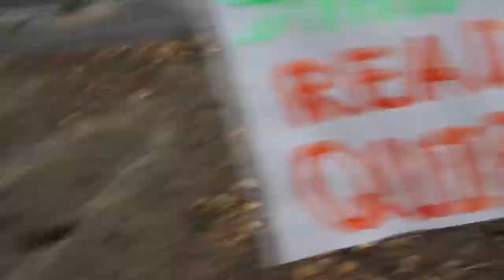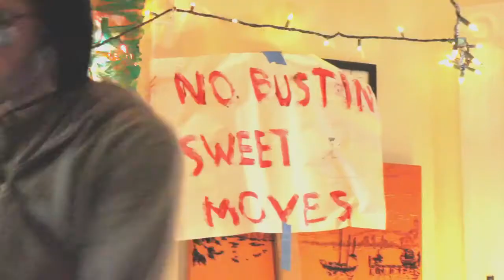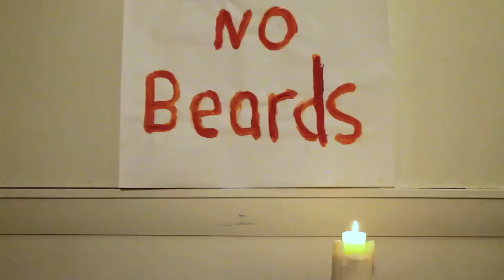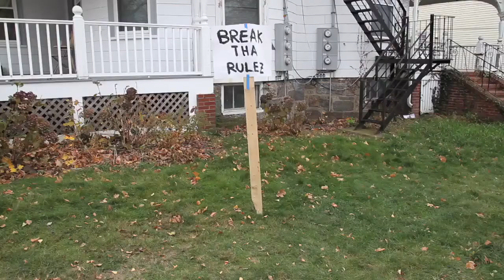All the Rulez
by Drewbaker and The Devastator

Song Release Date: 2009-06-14